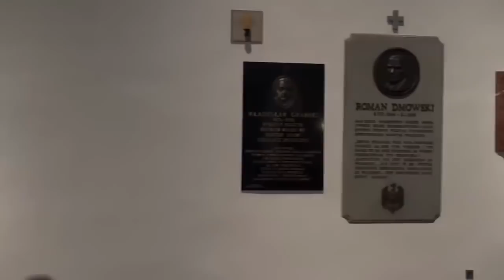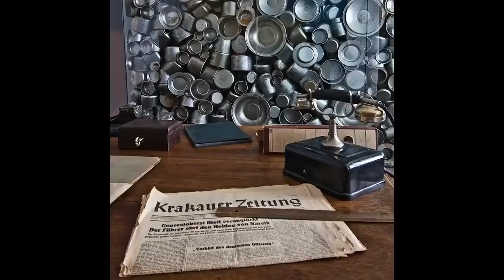10 NAJBARDZIEJ OBLEGANYCH POLSKICH ATRAKCJI